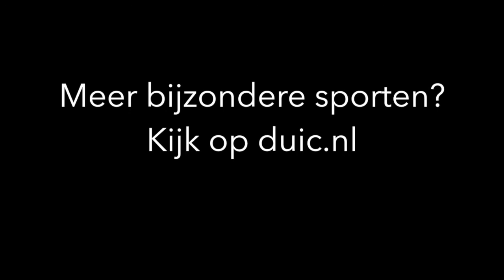Walking Football in Utrecht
Bijzondere sporten in Utrecht. DUIC gaat op bezoek en kijkt mee.